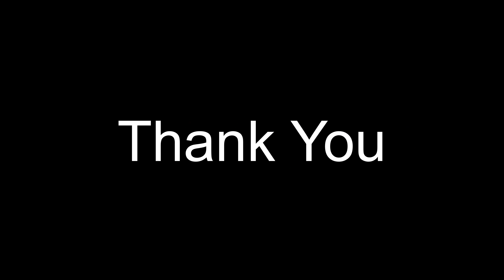OTW RIPLE - NINJA ZX6R RETURNED!! 4K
Full video night ride from Jatibening (Bekasi) to RIPLE headquarters (Cilandak - Jakarta Selatan)